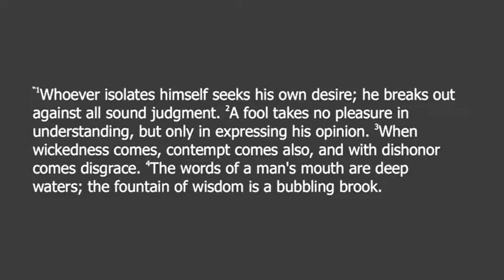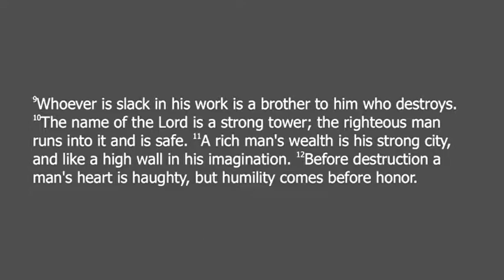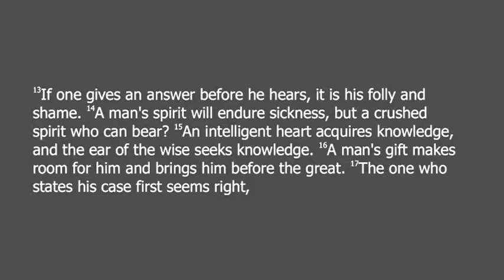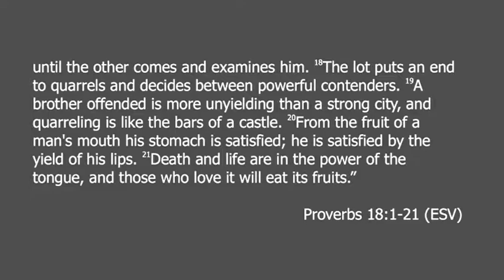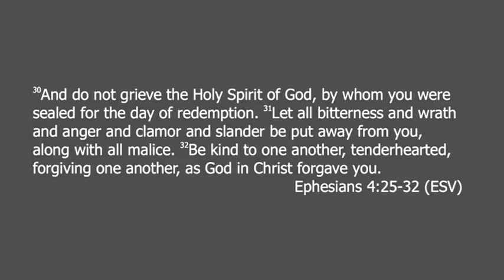9.6.17AM | What Your Mouth is For